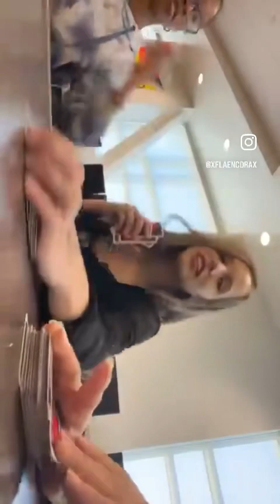Vid from last day of school